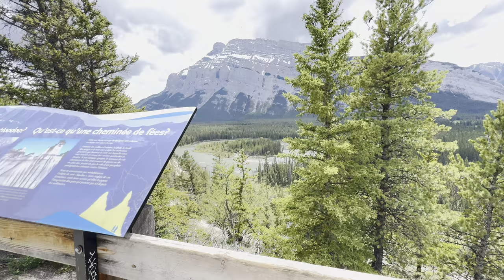4K - Discovered Beautiful Nature, Wildlife in Banff National Park, Alberta, Canada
Today in this Video I would like to share the amazing wildlife and amazing scenery of Banff Nation Park in Alberta, Canada. Banff National Park is very popular for tourist attraction destinations surrounded by Rocky Mountain, Lakes and Wildlife.

Banff National Park is famous for its vibrant lakes, majestic mountains and easy access to outdoor adventure of all kinds, incredible sigh seeing and there are many more activities can do while visiting Banff National Park such as, Banff Gondola, Hiking, Horse Riding, Shopping, Picnic,  sigh seeing, and many more.